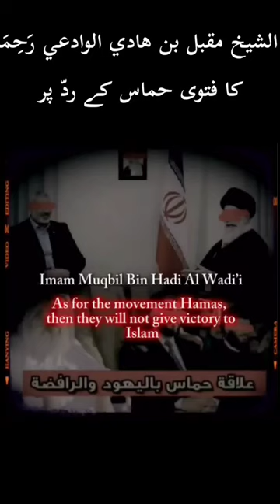Will Hamas liberate Palestine? | Shaykh Muqbil bin Hadi' al-Wadi'ee